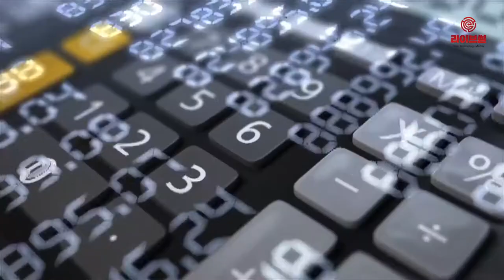[라이브썰] 삼성전자-SK하이닉스 일본 반도체 소재 수출 규제 돌파 분주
삼성전자와 SK하이닉스가 일본의 반도체 소재 수출 규제를 돌파하고자 분주한 움직임을 보이고 있습니다.

문재인 대통령은 지난 15일 일본 정부에 한국 수출 규제를 강화할 경우 일본 경제가 더 큰 피해를 볼 수 있다는 경고 메시지를 전달했습니다. 그러나 일본 정부는 입장 변화 없이 기존대로 수출 규제 강화에 나설 전망입니다.

관련 업계는 정부가 단기간에 사태 해법을 마련하기 쉽지 않다보고 자구책에 골몰하고 있습니다. 이재용 삼성전자 부회장은 최근 일본으로 직접 건너가 소재 긴급물량을 확보한 것으로 알려졌습니다.

16일에는 김동섭 SK하이닉스 대외협력총괄 사장이 일본행에 올랐습니다. 협력사를 방문하기 위한 목적이라지만 삼성전자와 비슷하게 소재 물량 확보 차원으로 추정됩니다.

국내 반도체 양강인 삼성전자와 SK하이닉스는 우선 해외 공장을 통한 우회적 수입과 대체 수입처 발굴 등이 유력한 수단이라는 진단입니다.

특히 이번 사태를 계기로 소재 국산화에 박차를 가하겠단 계획입니다. 정치적 이슈에 따라 언제든 리스크가 찾아올 수 있음을 확인했기 때문에 최소 10년 이상의 시간이 필요하더라도 국산화에 적극 나서겠다는 의지입니다.

업계 일각에서는 지난 1997년 IMF 외환위기의 빌미가 된 일본 은행의 단기 외채 회수와 비슷한 패턴의 보복조치가 아니냔 주장도 나옵니다. 실제 1997년 11월 일본 엔화 차관이 대거 빠져나가면서 순식간에 외환 위기가 고조됐습니다. 단기 외채는 금리가 싸다는 장점이 있지만 은행들이 만기 연장을 해주지 않을 경우 부도를 맞을 수 있다는 고위험을 안고 있습니다.

당시 한국 금융기관과 대기업들의 대다수는 단기로 돈을 빌리는 관행이 있었습니다. 계속 만기를 연장하면서 돈을 갚아나가며 다시 단기로 돈을 빌리는 패턴이 지속됐습니다. 이러한 흐름에서 순식간에 철퇴를 맞아 대응책이 전무했던 것입니다.